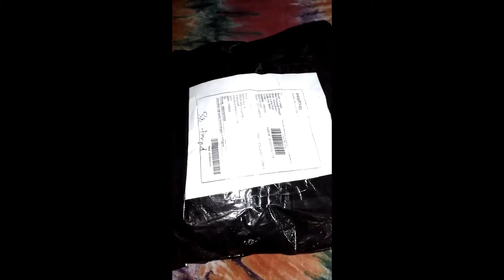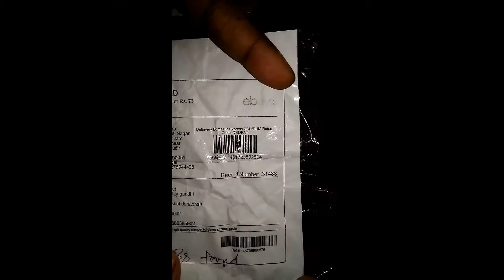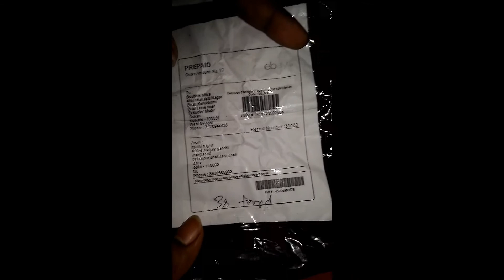Ebay seller cheated me twice sending damaged product